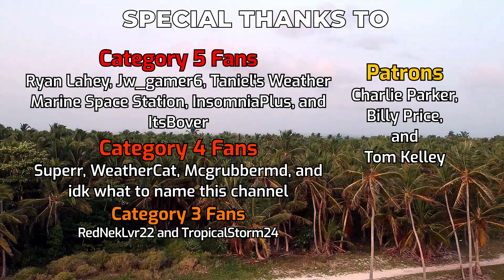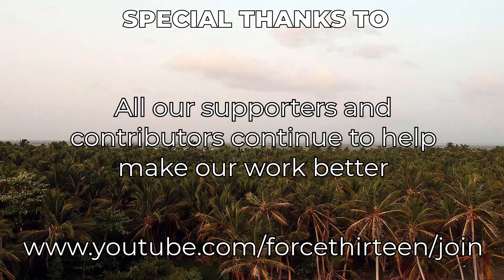Eastern Pacific storms likely this week - June 27, 2023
The Eastern Pacific is still promising to show some action soon, with a large low pressure system now parked to the south of Mexico. This system is expected to get more organised at the northern end and develop into a tropical cyclone later this week as it continues westwards. A second system is expected to take shape south of El Salvador fairly soon, with some of its energy resulting from the remnants of Bret, which is now along the coast of Nicaragua and entering the basin.

In the Atlantic, Cindy succumbed to wind shear and is now a remnant low, but another tropical cyclone could spin up from its entrails to its northeast, but at the moment forecast confidence is very poor. This potential system could threaten Bermuda and Atlantic Canada later this week and this weekend.

Elsewhere, no other areas of interest are expected.